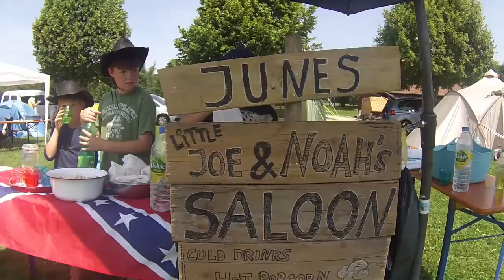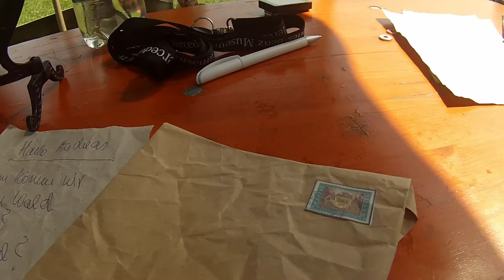Fatherscamp 2015 [mit Ansprache vom Organisator]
Fathercamp 2015
Werbevideo

Cutter:
Kai Schmid

Aufnahmen:
Hans-Peter Rösch, weitere Fotographen.